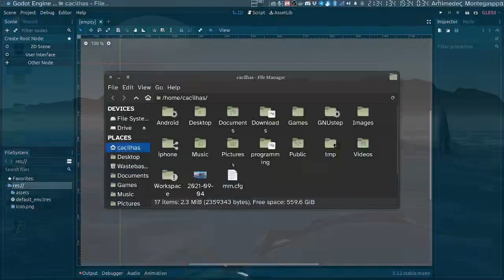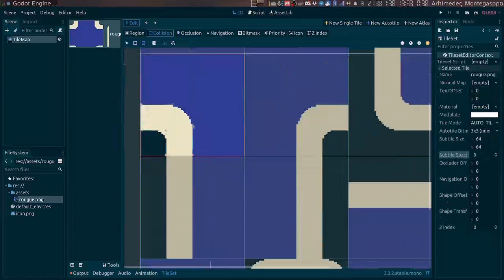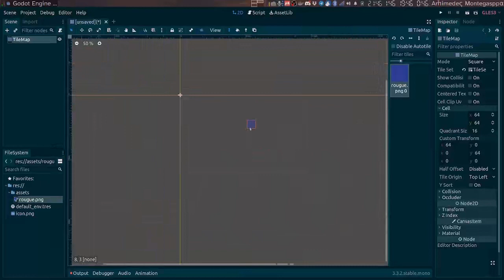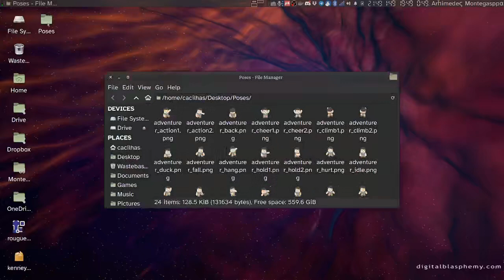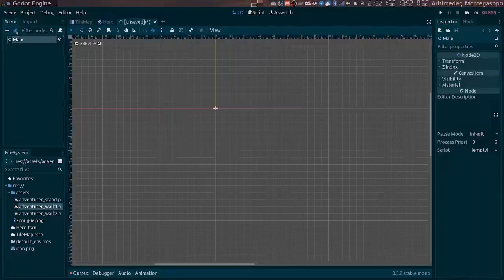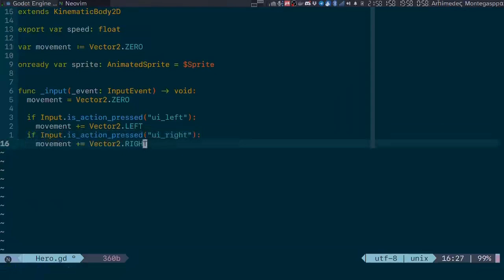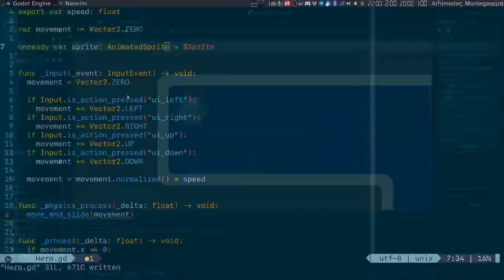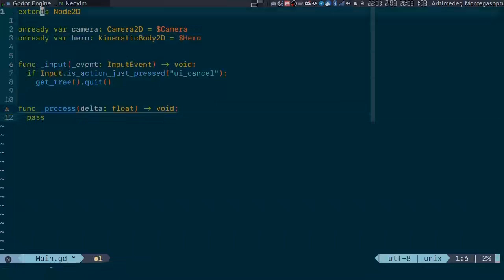Quick rogue-like character and map in Godot 3.2